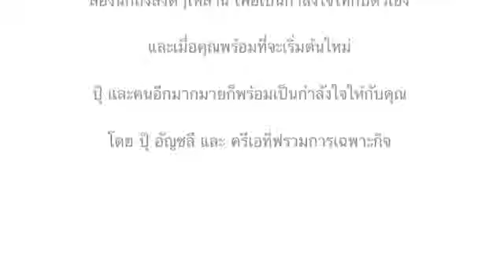อพยพใจ Radio Spot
Radio Spot ที่ได้พี่ปุ๊อัญชลีมาช่วยอ่าน เป็นตัวแทนการให้กำลังใจเมื่อครั้งน้ำท่วมเมื่อปี 54
เป็นช่วงก่อนที่ชูใจจะมารวมตัวกัน และครั้งนั้นคนในทีมชูใจในปัจจุบันก็ร่วมกับครีเอทีฟใจดีหลายท่านมารวมกันในนาม
"ครีเอทีฟรวมการเฉพาะกิจ"